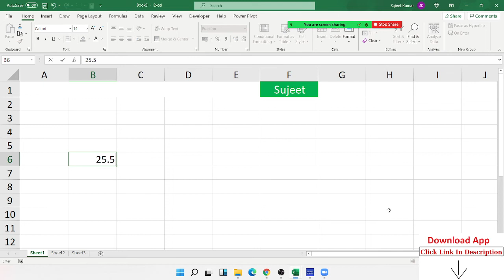How can use Fraction in Excel Format